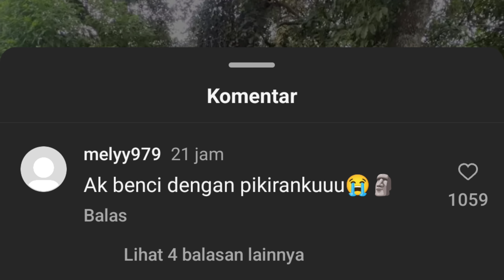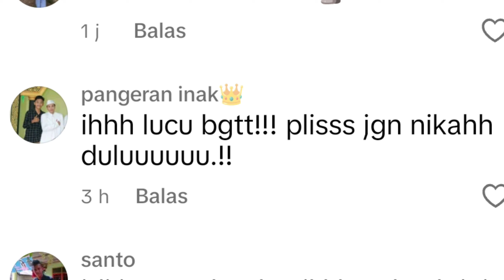Umur boleh tua tapi jiwa masih muda